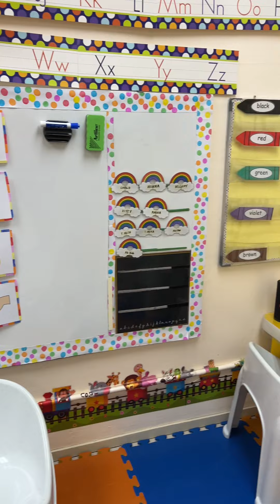First time at the daycare with bestie Dr. Farah and the twins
Mommy Chin and Kitty's first time at the daycare with Dr.Farah with Ariana and Rosha 🥰